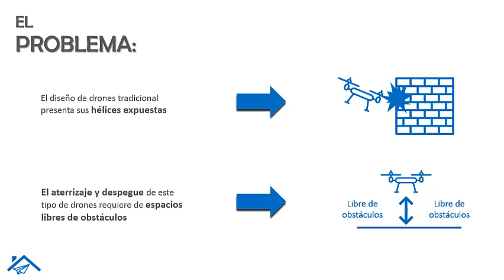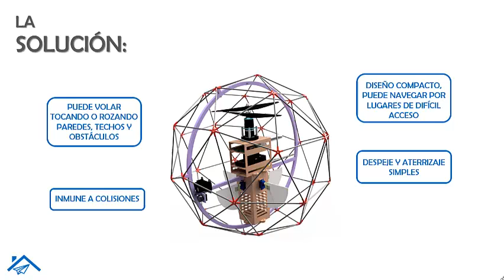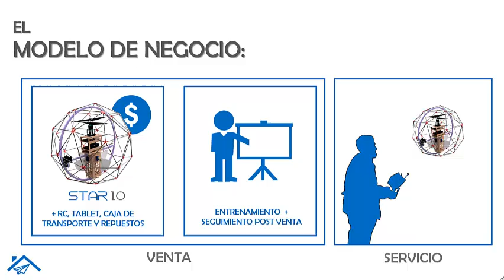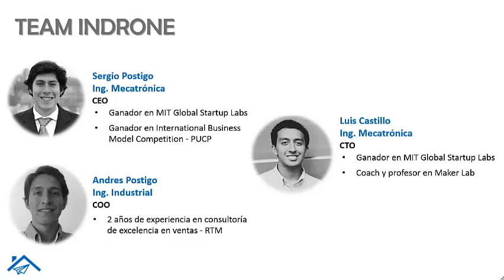Indrone - Premios Everis Perú - 2018